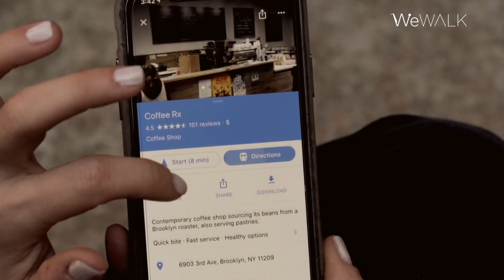WeWALK: Revolutionary Smart Cane for the Visually Impaired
WeWALK is an innovative smart cane to the visually impaired. Move through the world more independently through;

-  Smartphone Integration
-  Advanced Obstacle Detection
-  Alexa Enabled
-  Open Platform for Endless Practical Skills

Your charitable donation to WeWALK will help make the world more accessible. You can also pre-order the smart cane today for yourself or a loved one. Join the movement! Let's WeWALK Together.